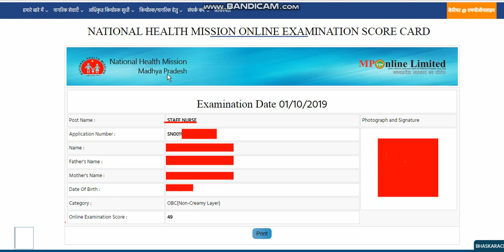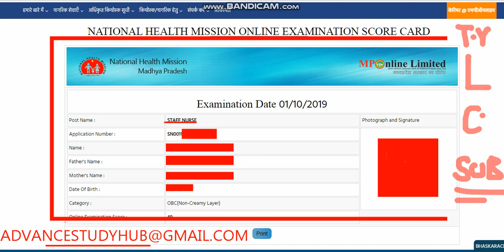MP NHM - STAFF NURSE 6 CANDIDATES RESULT- ये SCORE रहा सबका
about the 6 result analysis of mp nhm staff nurse recruitment.